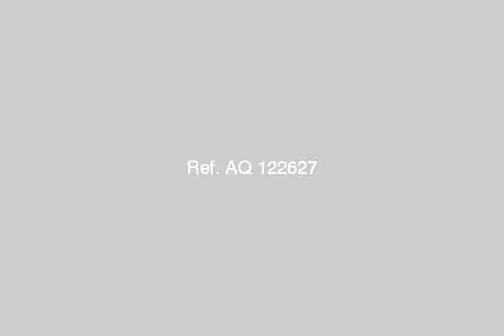Land Or Farm For Sale In North Coast - mlseg.com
- مراقيا  - Egypt Real Estate |    North Coast |        Land For Sale